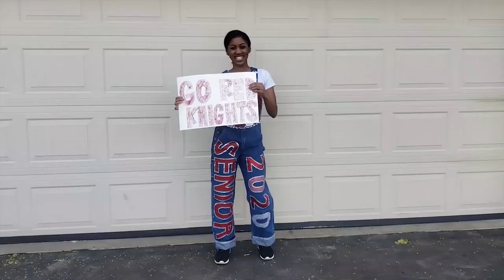Benilde-St. Margaret's School Presents "We're All in This Together"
In this video, the Benilde-St. Margaret's School community unites in a LIP DUB MUSIC VIDEO to the song “We’re All in This Together” - with a special BSM twist! We hope this video brings a feeling of connectedness and joy during this challenging time. As Mike J says, ”Together or apart, we are Benilde-St. Margaret’s!” Learn more and help keep BSM strong by visiting